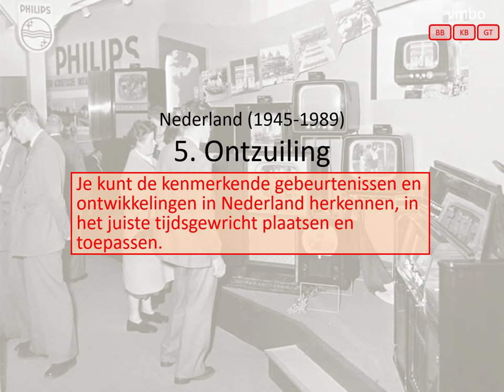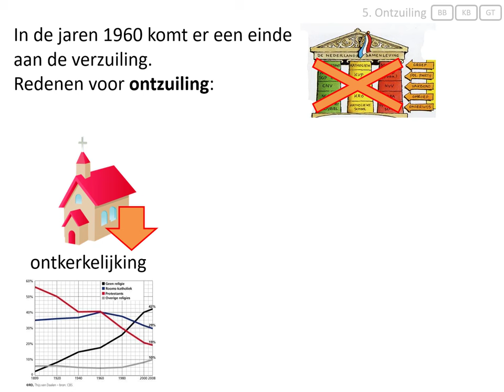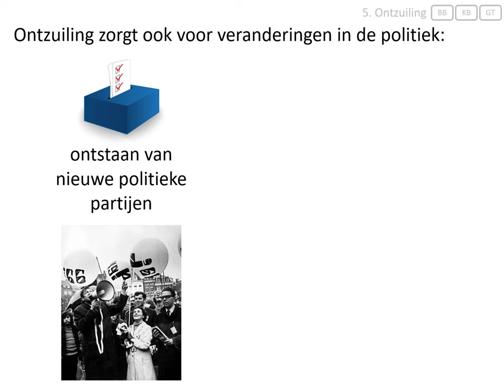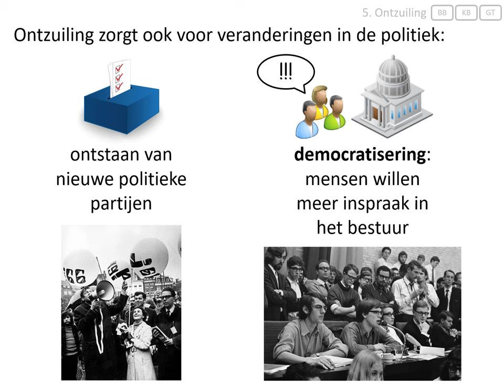5. Ontzuiling (vmbo eindexamen - Nederland 1945-1989)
Deze video hoort bij het onderwerp 'Nederland (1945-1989)' van het eindexamen geschiedenis voor vmbo.
In deze video wordt uitgelegd:
- wat ontzuiling was,
- wat democratisering betekende.

Afbeeldingen:
- eigen collectie